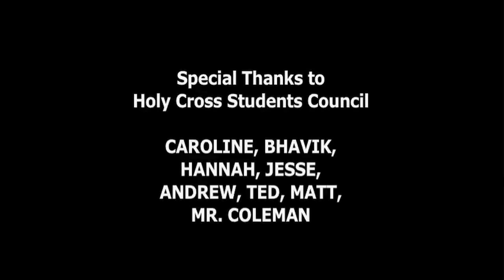Gangnam Style Crusader Style HD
Holy Cross Catholic Secondary School 2012 Pep Rally video to celebrate fall "Crusader" sports teams as HC goes to battle their rival Catholic school the Regiopolis Notre Dame "Panthers" in the "Catholic Cup" Jr & Sr football games later that day. Note the dance off between school mascots. Co-produced by HCTV Holy Cross Television, Grade 12 Communications Technology course, and HC Students Council. Music: PSY, Camera: Ted Loukas (Grade 12 Communications Technology student), Producer: Mr. John G. Esford (Communications Technology teacher). Thank you PSY for the gift you have given the world, you have made us all smile! No license and rights ownership. Version 2, no introduction titles, HD quality.